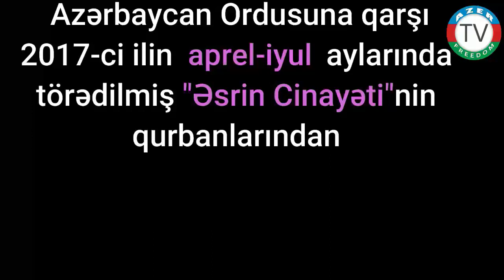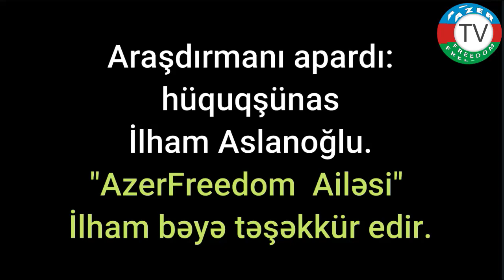29.7.21: "Tərtər-1767: Dövlət Terroru" qurbanlarından Rəvan Həmidov.